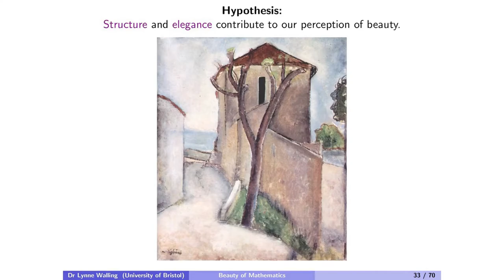How to Pronounce Modigliani (Real Life Examples!)